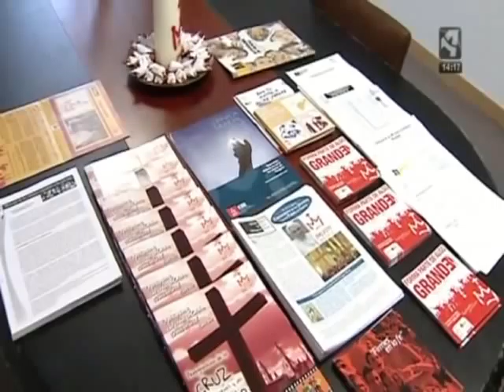Preparativos en Torreciudad JMJ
Muchos grupos de jóvenes procedentes de todo el mundo pasarán por el santuario de Torreciudad (Huesca) en su camino hacia Madrid, para la Jornada Mundial de la Juventud con el Papa, Benedicto XVI.